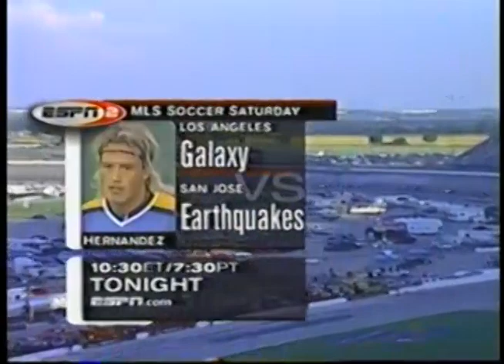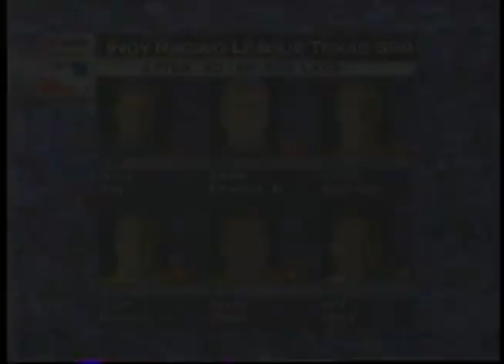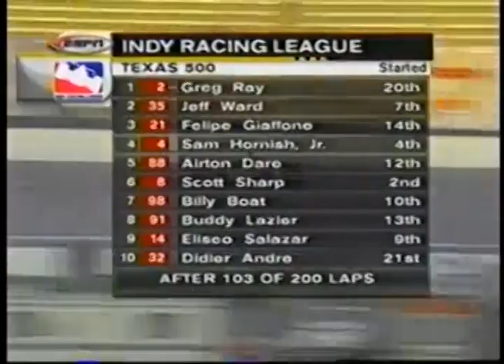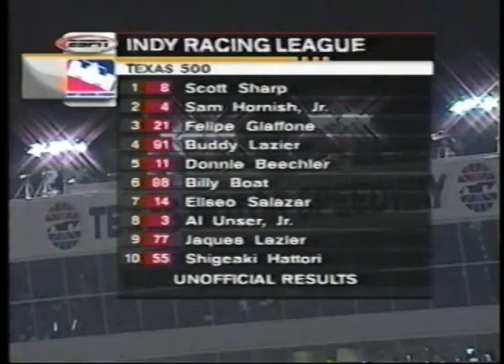2001 Indy Racing League Casino Magic 500k At Texas Motor Speedway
Indy Racing League
Casino Magic 500k